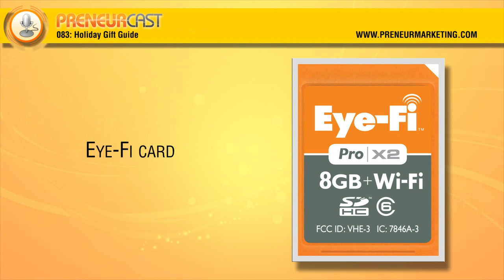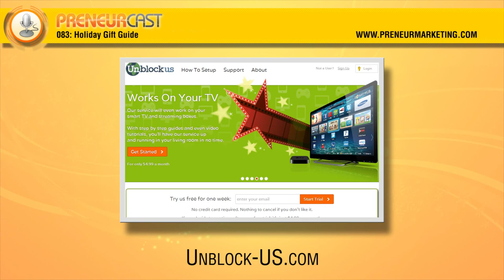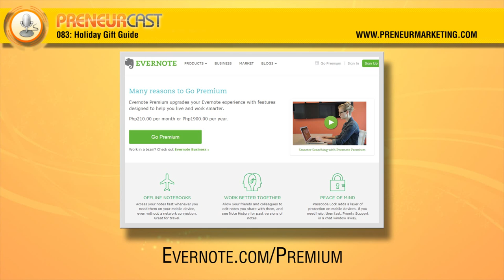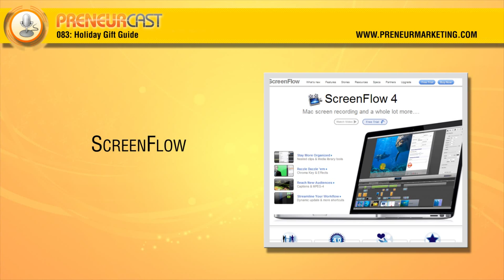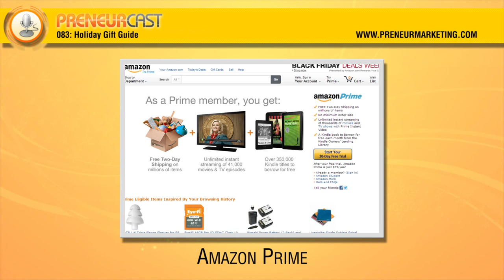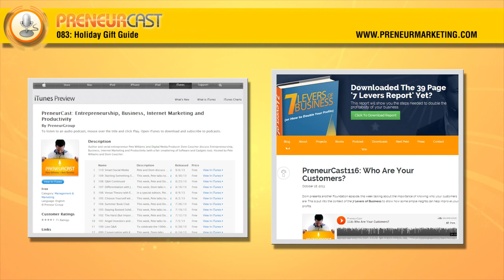PreneurCast083: Holiday Gift Guide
With the Holiday Season upon us, Pete and Dom give an eclectic run-down of their favourite gear, gadgets and software that have caught their eye. There's something here for all tastes and budgets!